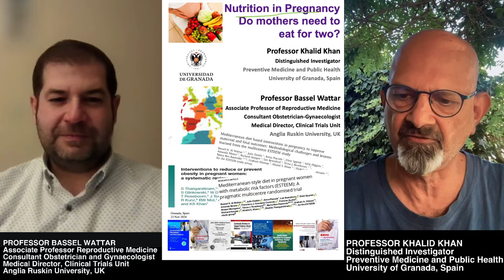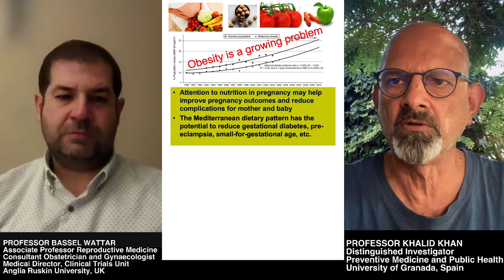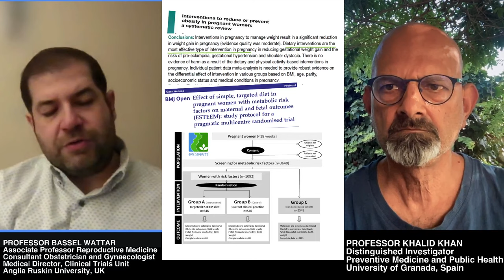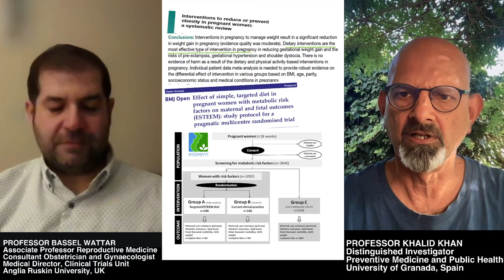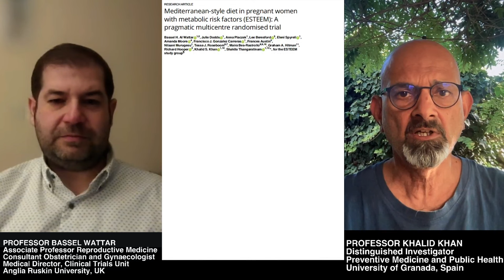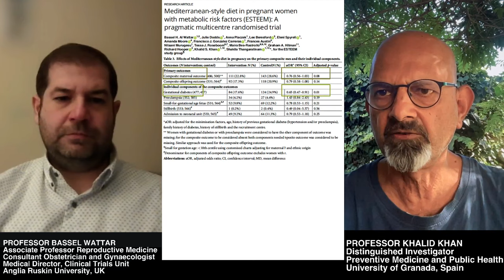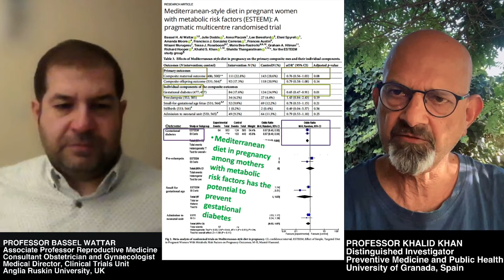Mediterranean Diet in Pregnancy | Nutrition in Pregnancy | Do overweight mothers need to eat for 2?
Mediterranean Diet in Pregnancy for Obese Mothers: This is a vlog delivered by Professor Khalid Khan and Professor Bassel Wattar.

Professor Khalid Khan, obstetrician formerly, with 25 years of experience as an editor, including 6 years as chief editor, has evaluated over 10,000 manuscripts. He has published over 600 articles in peer reviewed journals. His courses and webinars offer practical tips and tricks which would benefit researchers, editors and peer reviewers. For specific research writing courses and webinars with Professor Khalid Khan, check out the URL

Details of meta-analysis in evidence syntheses can be found in the award-winning book: